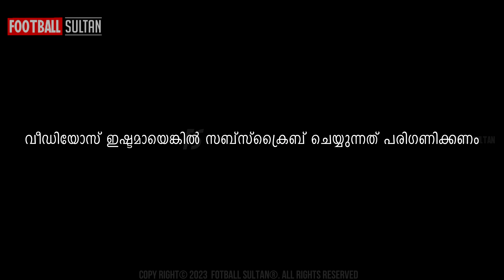റൊണാൾഡോ😈അൽ നസറിൽ നിന്നും ന്യൂകാസിലിൽ എത്തുമോ? Cristiano Ronaldo Transfer Al Nassr Ronaldo Malayalam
റൊണാൾഡോ😈അൽ നസറിൽ നിന്നും ന്യൂകാസിലിൽ എത്തുമോ?  | Cristiano Ronaldo Transfer Al Nassr FC |Ronaldo Malayalam |Ronaldo to Newcastle United FC|CR7 |Cristiano Ronaldo Malayalam|Cristiano Ronaldo Fans Kerala |Ronaldo Fans Kerala

Cristiano Ronaldo to Newcastle United Maayalam @footballsultan
Cristiano Ronaldo Transfer News Malayalam
Cristiano Ronaldo Real Madrid
Cristiano Ronaldo Manchester United
Cristiano Ronaldo Sporting Lisbon
Cristiano Ronaldo Transfer News to Saudi Arabia
Ronaldo to Saudi Arabia Malayalam
Football News Malayalam
Football News Today Malayalam
Football malayalam
CR7 to Al Nassr Club
AL Nassar Club story malayalam
Al Nassr Club Story Malayalam
Cristiano Ronaldo to Newcastle Transfer News Malayalam

Transfer News, FIFA World Cup 2022, World Cup, World Cup 2022, Portugal, Portugal Football Team
 Psg, Ligue 1, Ramos
Manorama News Ronaldo, Mathrubhumi News Ronaldo,Media One Ronaldo

Copyright @2022 Football Sultan
 A lot thanks to Scott